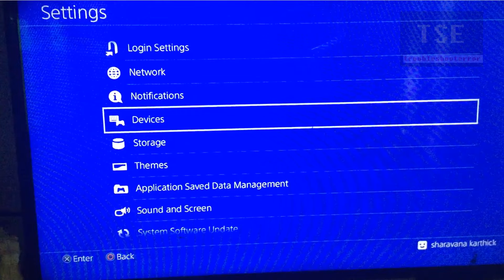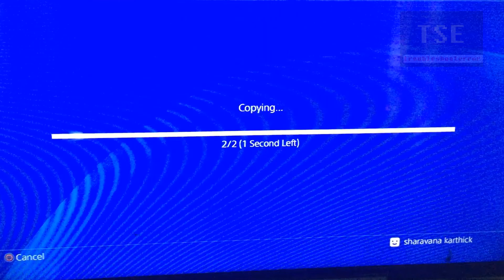How to fix CE-41893-5 PS4 Cannot perform that operation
When i try to copy saved data to a usb storage device, the following error occurs. Cannot perform that operation. The connected USB storage device is being used as extended storage. CE-41893-5.
Solution: Format the usb storage as exFAT.
Application saved data management
Saved data in system storage